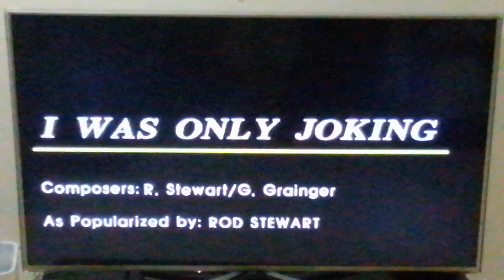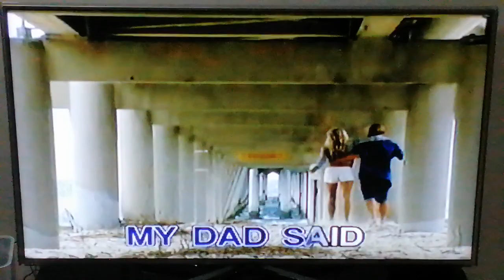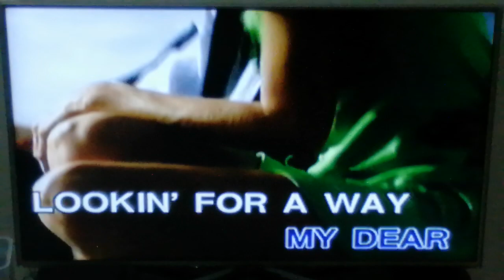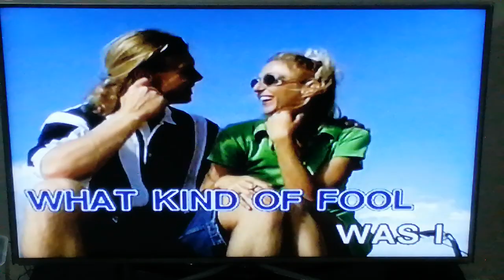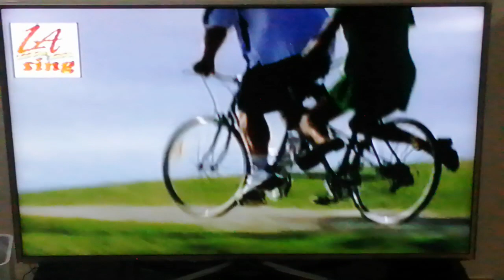12. I Was Only Joking - Rod Stewart _LA Sing (Karaoke)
Taken From: La Sing-A-Long Hits, Volume 5
Record Label: La Sing/MCA Universal
VCD Release: 2000
Catalog No.: LA VCD-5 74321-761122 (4)